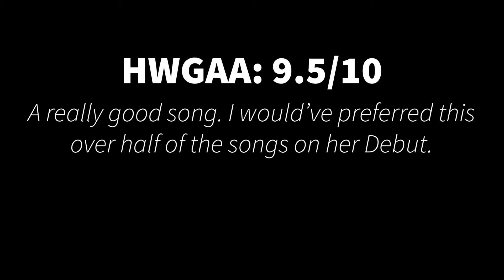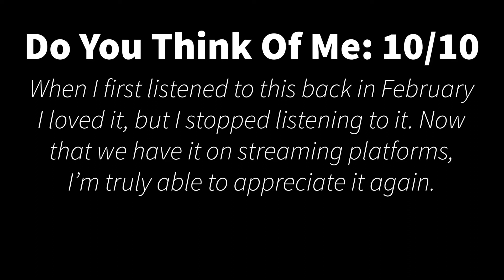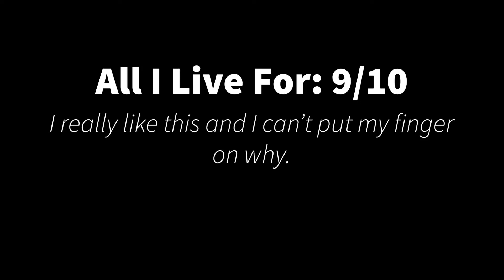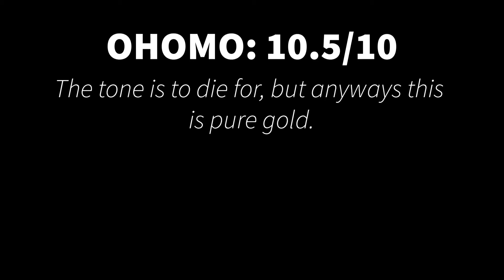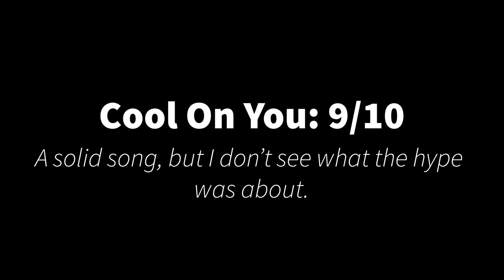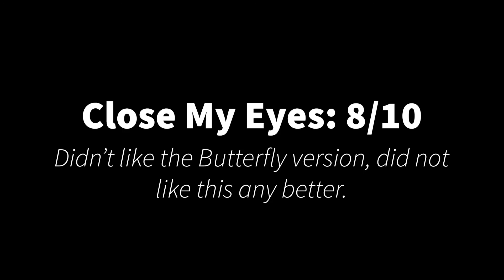The Rarities Album Review | Thoughts On Mariah | MC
The Rarities Album Review | Thoughts On Mariah

*I don’t own all the clips, if you want credit ask*